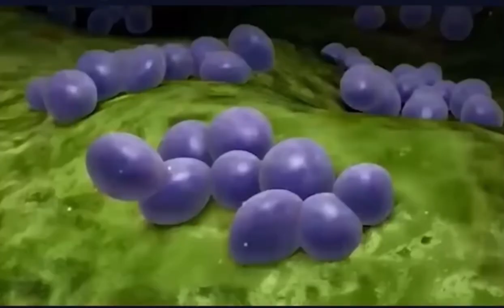Zombies are real!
Well known doctor talks about zomies.